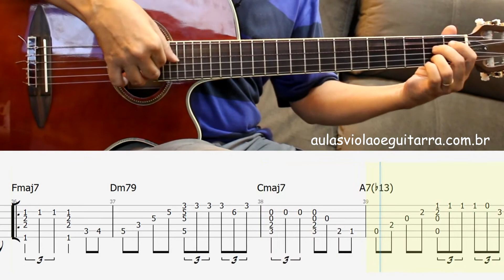Papel Machê - João Bosco - Violão Solo - Fingerstyle TAB